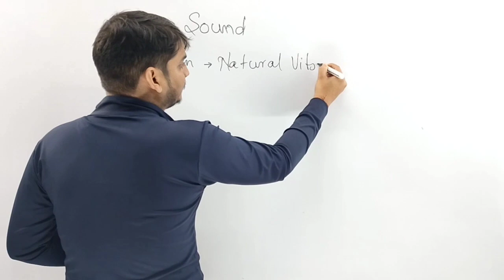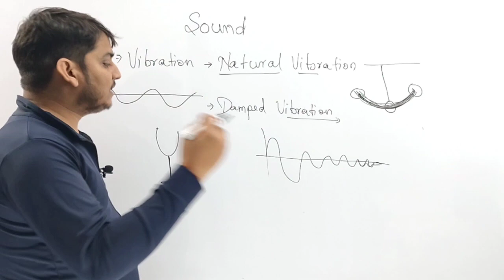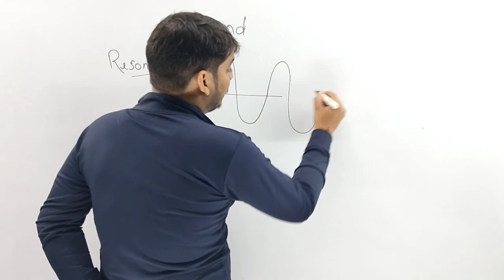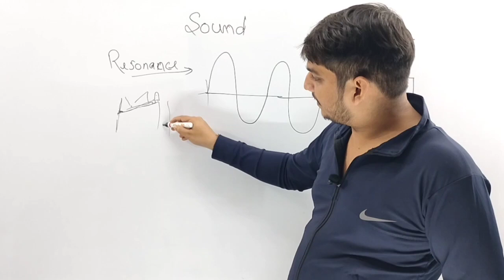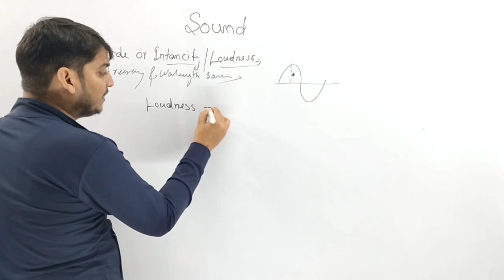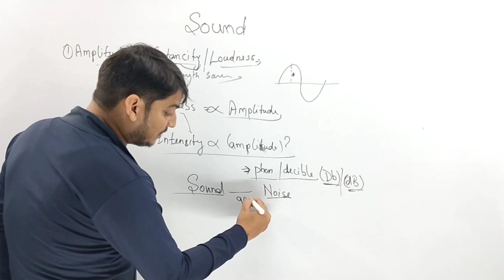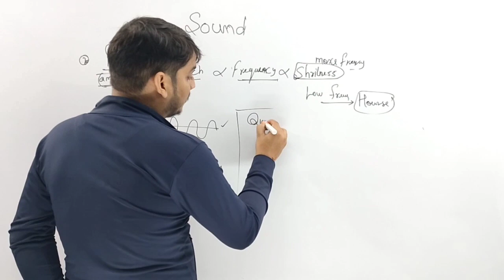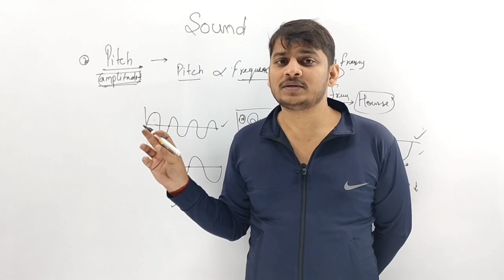Physics Sound 2 Concept Vibration Forced Natural damped resonance pitch Loudness by Saurabh sir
Physics Sound 2 Concept Vibration Forced Natural and damped resonance pitch timber Loudness by Saurabh sir
for CBSE ICSE STATE Boards